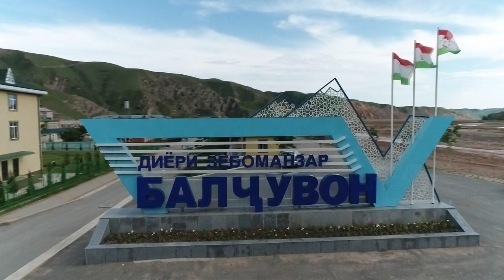РУЗИ ЧАВОНОН 23-МАЙ 2021 БАЛЧУВОН.ДЕКТР.ОХБУЛОК.ЧОРБОГ, СОЛМОЛИ.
БАЛЧУВОН.ДЕКТР.ОХБУЛОК.ЧОРБОГ, СОЛМОЛИ